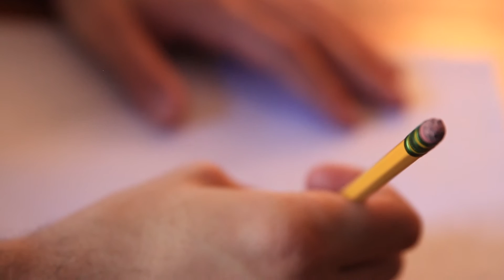Silicon Soldiers - Walking Away (Official Music Video)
Check out "Ich Bin Die Maschine," the album this song comes from!

If I told you I really love you
Would you know that I really meant it?
I could show you depictions of you
But I know that you'd be discontent

If I told you this song's about you
I could show you what I'd be without you

How could I go?
We need to be strong
They wouldn't know
If we were gone

If you told me you really loved me
Would I know if you really meant it?
You could show me what you want us to be

How could you go?
Why are you walking away?
Please stay
I cannot go on

How could you go? (How could I go?)
Why are you walking away? (We need to be strong)
Please stay (They wouldn't know)
I cannot go on (If we were gone)

Listen to us on SoundCloud!